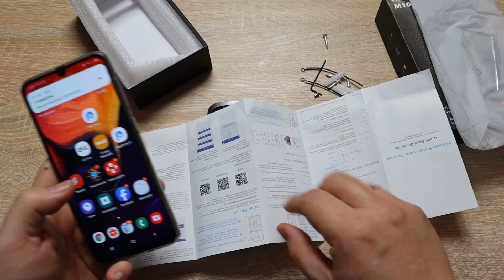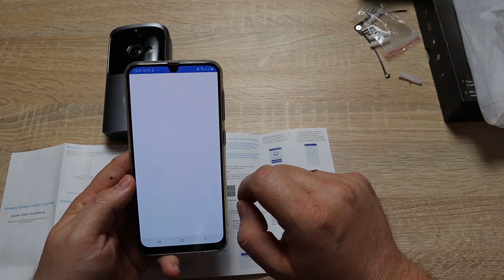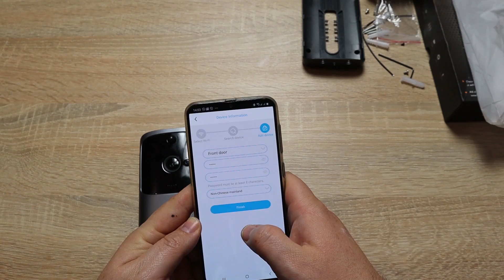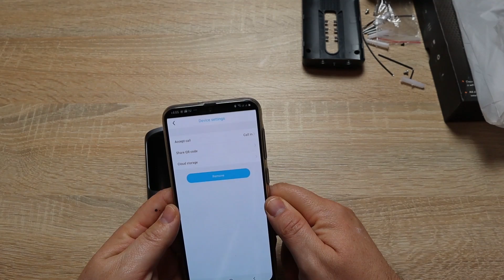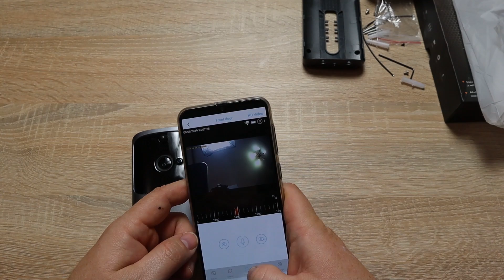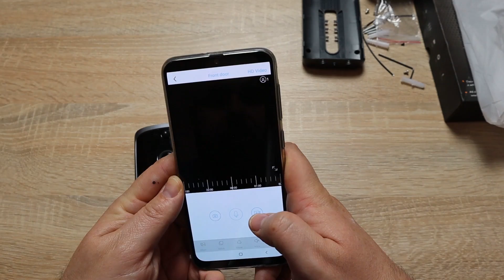УМНЫЙ ДВЕРНОЙ ЗВОНОК С ВИДЕОКАМЕРОЙ - DOORBELL M10. Отличное решение для дома и офиса.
Aliexpressi Украина

ОТЛИЧНЫЕ ГЕЙМПАДЫ

ХОРОШИЕ ПУЛЬТЫ

ОТЛИЧНЫЕ РОУТЕРЫ